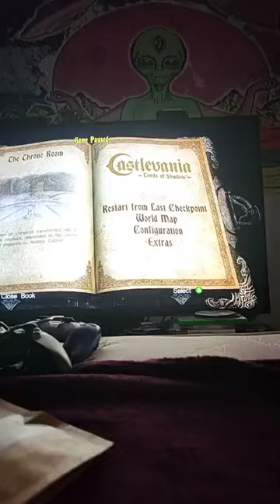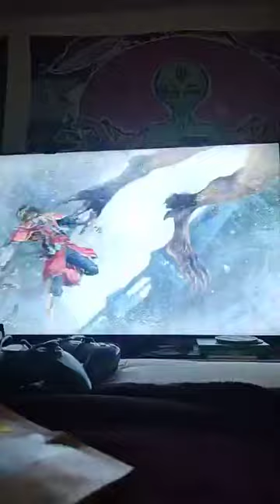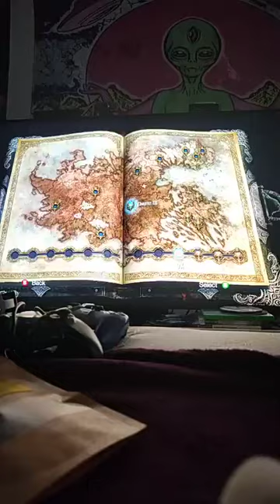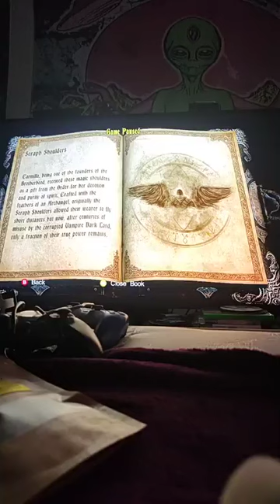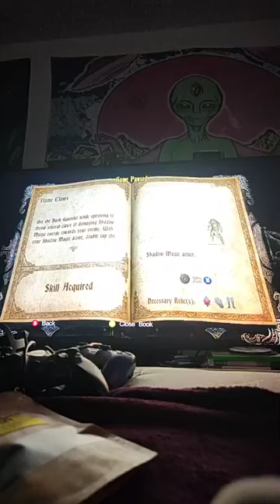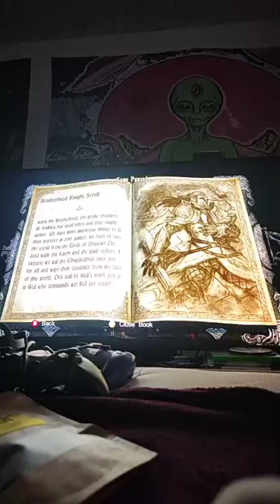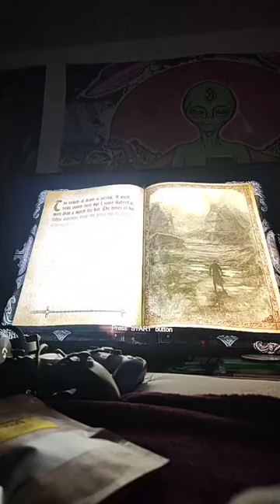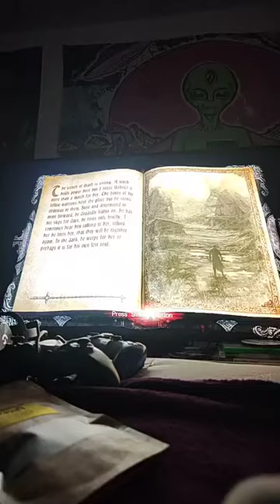of shadow gameplay livestream. 1